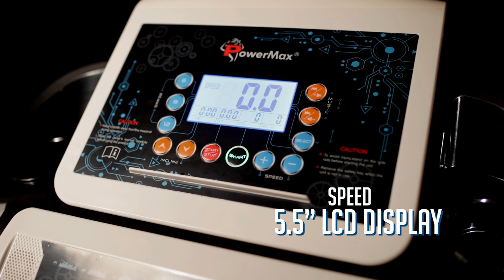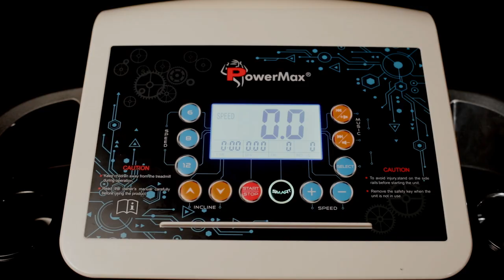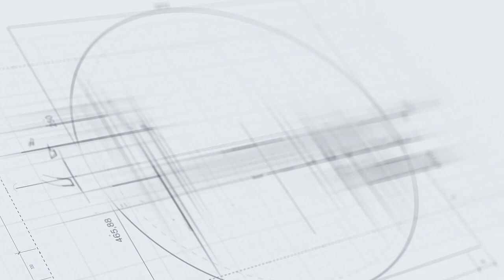Powermax Fitness TDM-150 Motorized Treadmill with Manual Incline and Smart Run Function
The TDM-150 motorised treadmill from Powermax Fitness is a great solution for a workout at home and office!

The 2.5 HP Motor offers a smooth ride while the LCD display tracks distance, time, speed, calories burned, heartbeat and fat measurement.

The unique features and performance by this treadmill have attracted many customers.